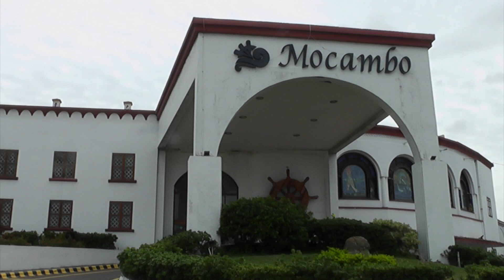En el mes de mayo la Expo Hey Mamá en Boca del Río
Veracruz, Ver.- El 7 y 8 de mayo en la terraza del hotel Mocambo del municipio de Boca del Río, se llevará a cabo la Expo Hey Mamá, dónde se podrá apoyar a asociaciones civiles sin fines de lucro, así como a productores.

La organizadora Anaid Violeta López Mejía, explicó la idea es que las asociaciones de diferentes sectores tengan un espacio para presentar lo que hacen, y colectar, como aquellas que recaudan medicamentos o croquetas, entre otros, podrán tener una oportunidad de obtener más.

Precisó que los espacios para las asociaciones son completamente gratuitos, y pueden aproximarse de cualquier tipo de sector.

Anaid López Mejía dijo que habrá además talleres, eventos culturales, clases de defensa personal para mujeres entre otras actividades extra.

Señaló que se necesita generar una sinergia para salir de la situación de la emergencia sanitaria del Covid-19, reactivar la economía y que la sociedad apoye a las asociaciones a volver a sus labores.